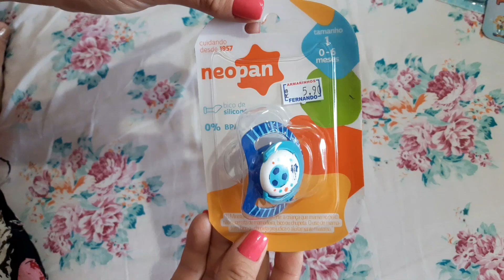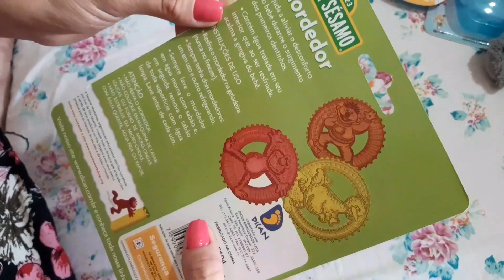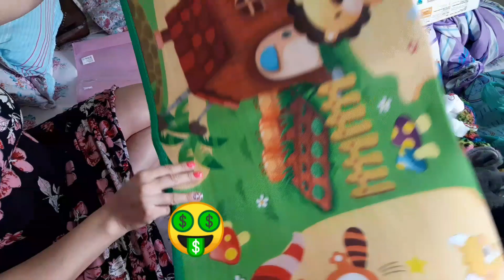Comprinhas no Armarinhos Fernando - Mooca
Hoje o dia foi de compras no Armarinhos Fernando! Os preços dos produtos são imbatíveis. Muita variedade de utensílios domésticos, higiene, brinquedos, papelaria e produtos de época, ferramenta , maquiagem , lá tem até produtos para os Pets.

Lá você acha de tudo!!! e de todas as marcas e gostos! Produtos de primeira e com a garantia Armarinhos Fernando!
Recomendo a todos que querem fazer uma grande economia, lá também tem estacionamento e de graça.

Está localizado Rua Taquari, 156 - Mooca, São Paulo - SP, 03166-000 , bem próximo a Radial Leste.